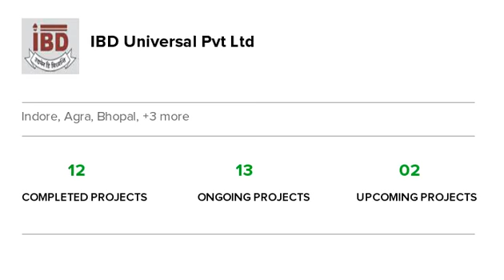IDB Valencia Gardens Phase I | Talawali Chanda | Indore | Apartment tour | Quikr Homes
Know more about IDB Valencia Gardens Phase I: IDB Valencia Gardens Phase I is a luxurious residential Apartments project in Talawali Chanda, developed by IBD Universal Pvt Ltd. IDB Valencia Gardens Phase I offers 2 BHK, 3 BHK, Apartments with affordable prices. The project spreads over an area of 12 acres that consists of 600 units. IDB Valencia Gardens Phase I provides world-class amenities  It is one of the best investments in Residential properties in Talawali Chanda, IBD Universal Pvt Ltd. There are various benefits of living in IDB Valencia Gardens Phase I Apartments as it provides with all the nearby major utilities such as schools, colleges, hospitals, supermarts, parks and recreational centres. IDB Valencia Gardens Phase I is one of the best investments in Residential properties in Indore."